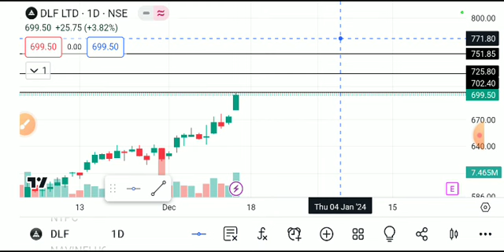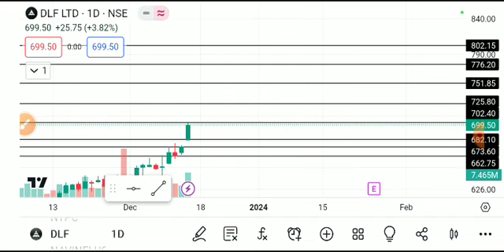DLF LTD SHARE LATEST NEWS TODAY,DLF SHARE TARGET,DLF SHARE ANALYSIS,DLF SHARE LATEST NEWS,DLF SHARE